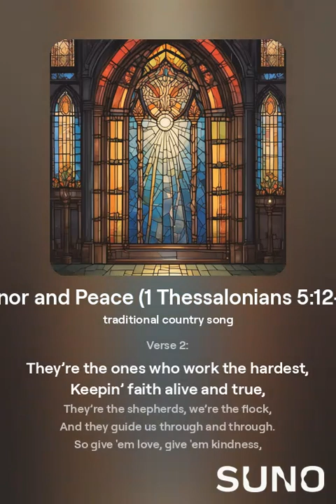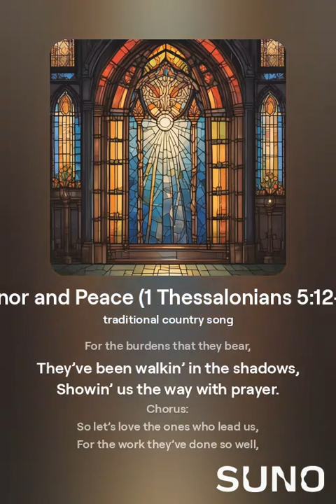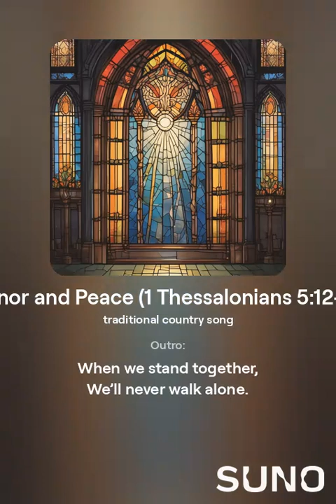Honor and Peace (1 Thessalonians 5:12-13)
After reading the verse of the day from my Bible app (YouVersion), I was inspired to write a narrative poem with elements of humorous lyric poetry about it.

"We beg you, our friends, to pay proper respect to those who work among you, who guide and instruct you in the Christian life.  Treat them with the greatest respect and love because of the work they do. Be at peace among yourselves." — 1 Thessalonians 5:12-13

I thought my poem would make a great country song. Since I’m neither a singer nor a composer, I used AI to create the music and vocals. Admittedly, my vocals might not be "singing material" and could even remind you of Roseanne Barr’s national anthem! But the essence and message of the poem are what truly matter.

Title: Honor and Peace (1 Thessalonians 5:12-13)

HERE IS MY LYRICS:
Verse 1:
We gather 'round on Sunday morning,
With hearts open, spirits high,
There’s a preacher up there talkin’,
Teachin’ 'bout the Lord on high.
We gotta honor those who guide us,
Show respect for all they do,
They keep us on the straight and narrow,
Helpin' hearts that stray from truth.

Chorus:
So let’s love the ones who lead us,
For the work they’ve done so well,
They’ve been walkin’ in the fire,
With a story they must tell.
Let’s keep the peace among us,
In this town and in our homes,
'Cause when we stand together,
We’ll never walk alone.

Verse 2:
They’re the ones who work the hardest,
Keepin’ faith alive and true,
They’re the shepherds, we’re the flock,
And they guide us through and through.
So give 'em love, give 'em kindness,
For the burdens that they bear,
They’ve been walkin’ in the shadows,
Showin’ us the way with prayer.

Chorus:So let’s love the ones who lead us,
With a story they must tell.Let’s keep the peace among us,

Bridge:
Respect 'em for the miles they’ve traveled,
For the lives they’ve helped to mend,
They’ve been fightin' for our souls,
Right up 'til the very end.

Chorus:
They’ve been walkin’ in the fire,With a story they must tell.Let’s keep the peace among us,

HERE IS THE BIBLICAL BREAKDOWN OF MY LYRICS:
Verse 1:
"We gather 'round on Sunday morning,With hearts open, spirits high,There’s a preacher up there talkin’,Teachin’ 'bout the Lord on high."
* Reflects Hebrews 10:25 (gathering) and Acts 2:42 (eagerness to learn).
"We gotta honor those who guide us,Show respect for all they do,They keep us on the straight and narrow,Helpin' hearts that stray from truth."
* Based on 1 Thessalonians 5:12-13, encouraging respect for leaders. "Straight and narrow" refers to Matthew 7:14.

Chorus:
"So let’s love the ones who lead us,For the work they’ve done so well,They’ve been walkin’ in the fire,With a story they must tell."
* Hebrews 13:17 urges respect for leaders. "Walkin’ in the fire" references 1 Peter 1:6-7.
"Let’s keep the peace among us,In this town and in our homes,'Cause when we stand together,We’ll never walk alone."
* Reflects Romans 12:18 (peace) and Ecclesiastes 4:9-10 (unity and mutual support).

Verse 2:
"They’re the ones who work the hardest,Keepin’ faith alive and true,They’re the shepherds, we’re the flock,And they guide us through and through."
* Relates to John 10:11-14 and 1 Peter 5:2 (leaders as shepherds), and 1 Corinthians 4:1-2 (faithfulness).
"So give 'em love, give 'em kindness,For the burdens that they bear,They’ve been walkin’ in the shadows,Showin’ us the way with prayer."
* Tied to Galatians 6:2 (bearing burdens) and James 5:16 (power of prayer for guidance).

Bridge:
"Respect 'em for the miles they’ve traveled,For the lives they’ve helped to mend,They’ve been fightin' for our souls,Right up 'til the very end."
* Hebrews 13:7 reminds us to honor leaders for their faith. "Fighting for souls" reflects Ephesians 6:12.

Chorus (Reprise):
* Hebrews 13:17 and Daniel 3:24-25 reflect faithful endurance.
* Reflects Romans 12:18 (peace) and Matthew 18:20 (unity in Christ’s presence).

Outro:
"When we stand together,We’ll never walk alone."
* Echoes Deuteronomy 31:6, where God promises His presence and faithfulness.